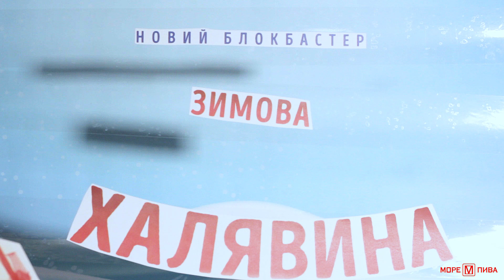ЗИМОВА ХАЛЯВИНА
З 26 січня клієнти МОРЕ ПИВА розгрібатимуть завали подарунків. Долучайся!